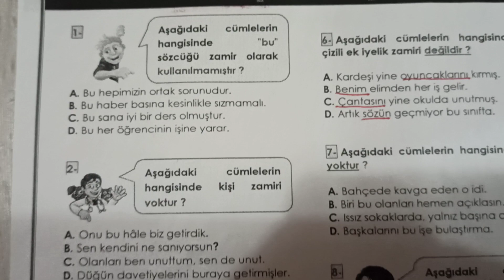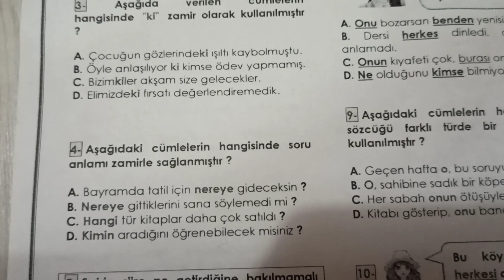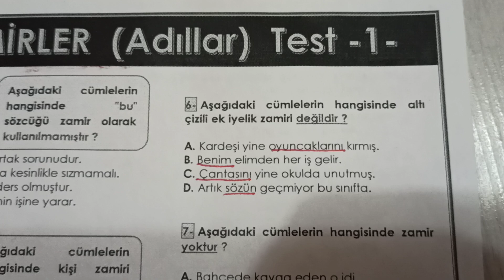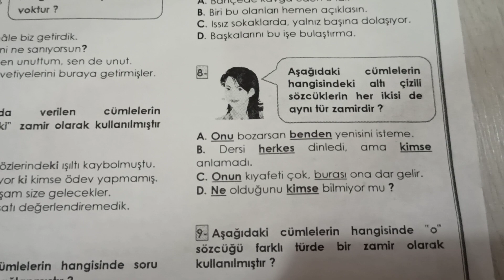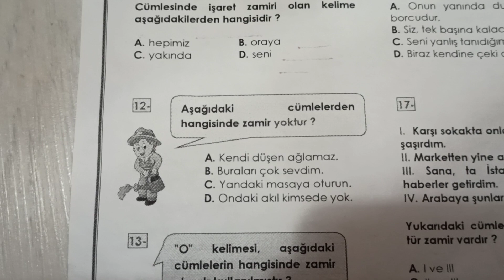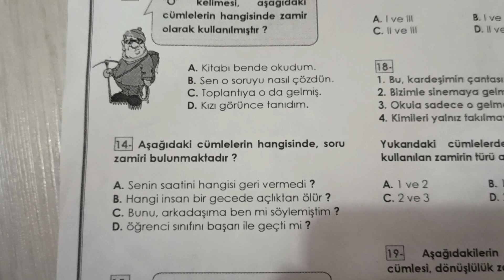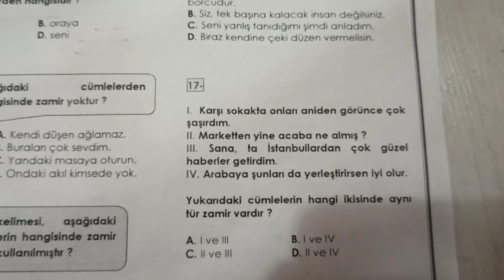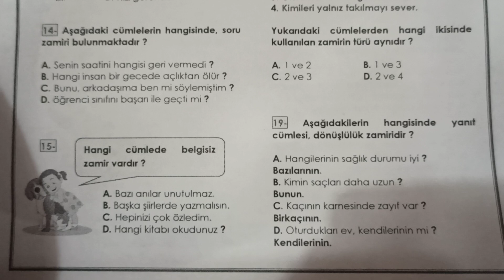6. Sınıflar Zamirler Testi.